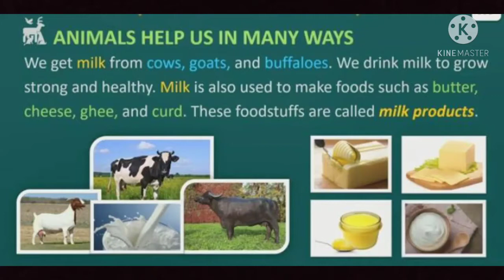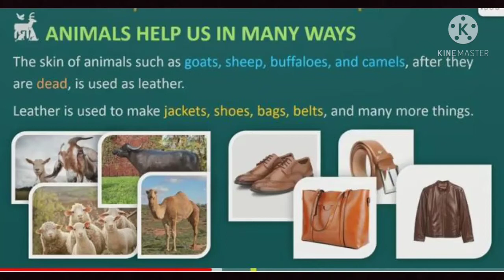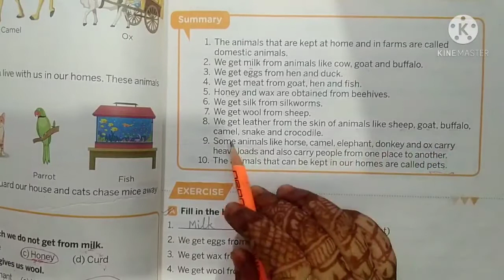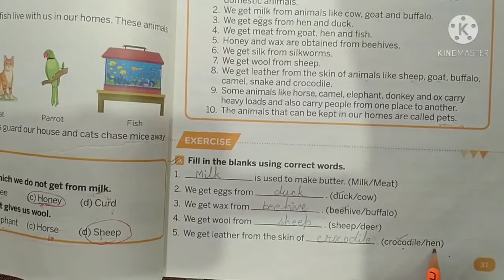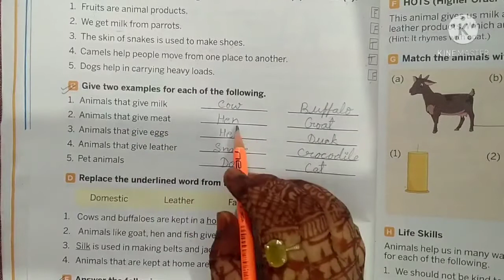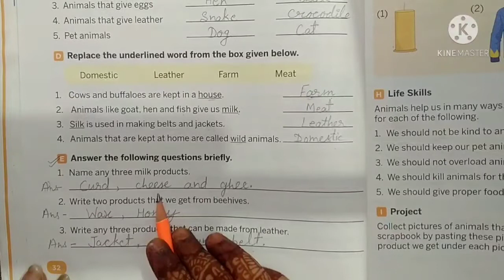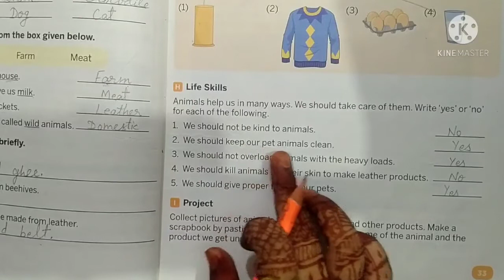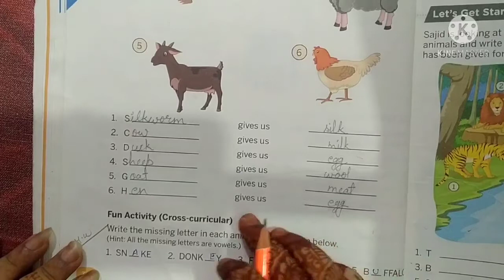Class-2nd ll Science ll Useful Animals ll Lesson-3 ll part -2 ll